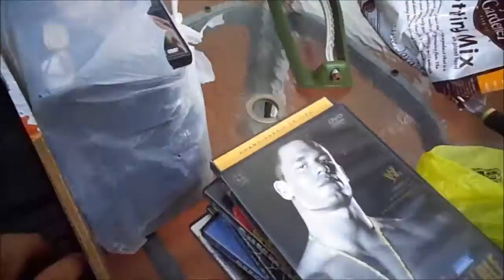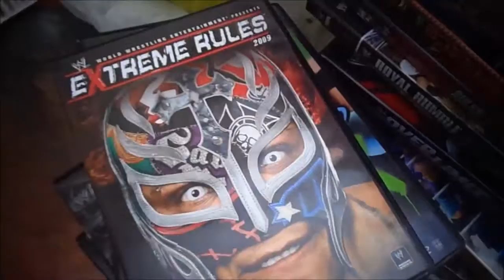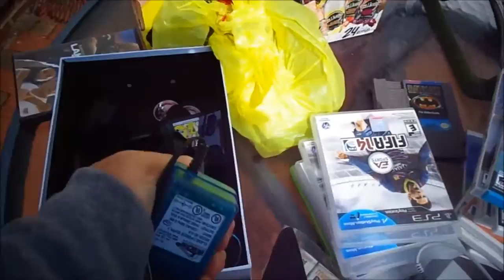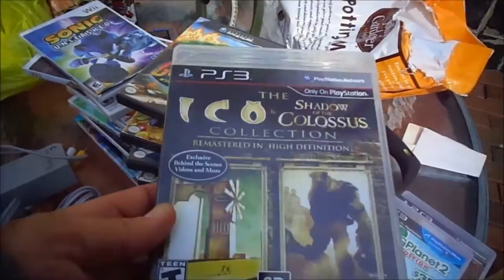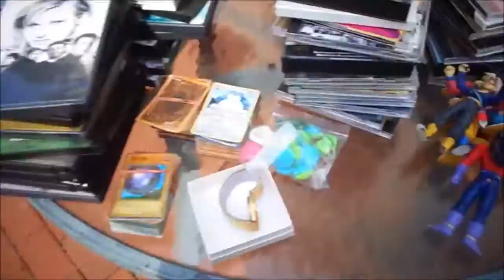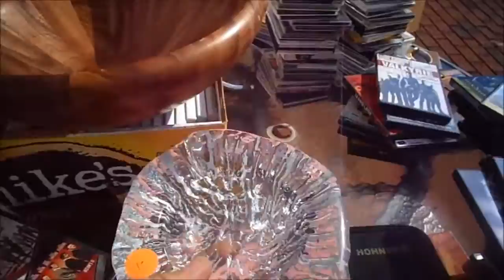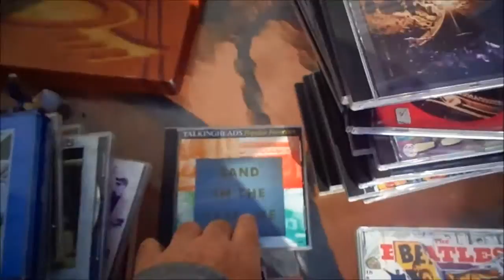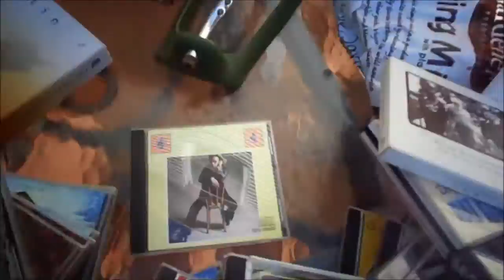Video Games Gold Jewelry DVDs CDs +. Flea Market Garage Yard Estate Sale Finds Pick-Ups - 5/14/16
Pokemon Gameboy Color Video Games Gold Jewelry Wrestling & other DVDs CDs Collectibles. Flea Market Garage Yard Estate Sale Finds Pick-Ups - 5/14/16

62-308